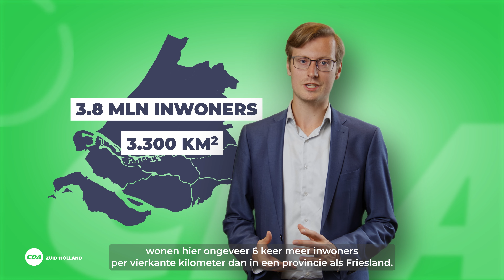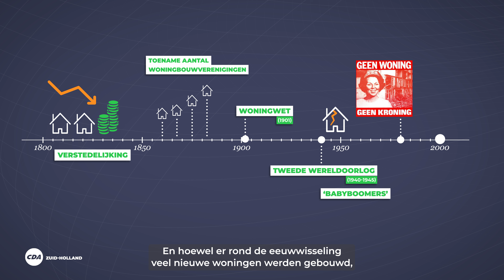Themavideo Wonen en omgeving - deel 1 (Woningtekort)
Hoe komt het dat er te weinig woningen zijn in Zuid-Holland? En waarom is juist in onze provincie het probleem zo groot? Arjen Veerman, CDA Statenlid in Zuid-Holland, legt het uit. Bekijk deze video om meer te weten over het woningtekort.